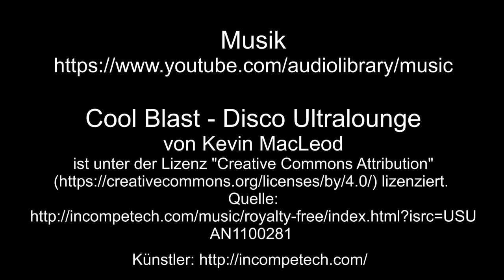Bahnhof Wissen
Der Bahnhof Wissen, hier hält die DB-Linie RE 9 und HLB-Linie RB 90.
Zu sehen gibt es, unter anderen den Regionalexpress RheinSiegExpress RSX RE 9, in einen Bild von der BR 146 gezogen, im anderen Bild von der BR 146 geschoben, mit 5 Doppelstockwagen.

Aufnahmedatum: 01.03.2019